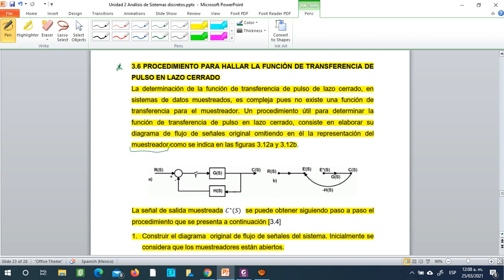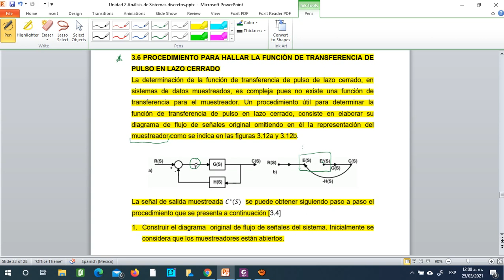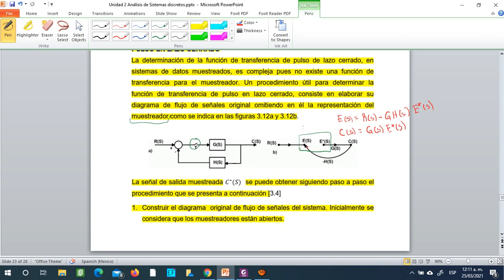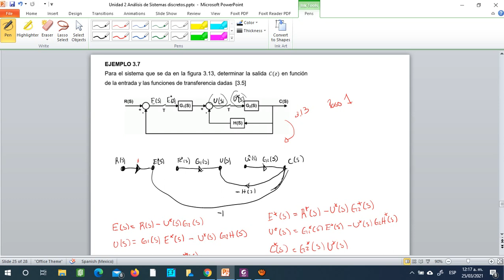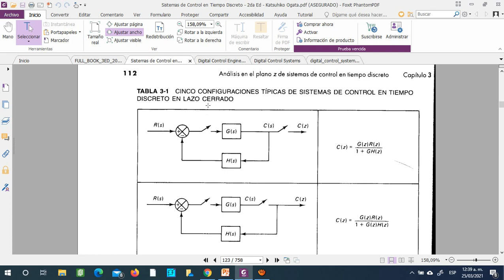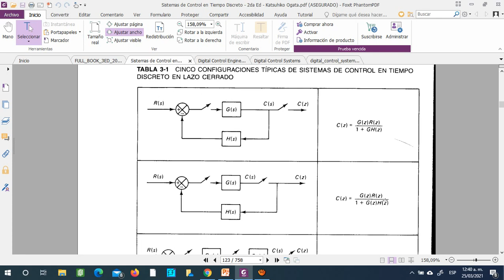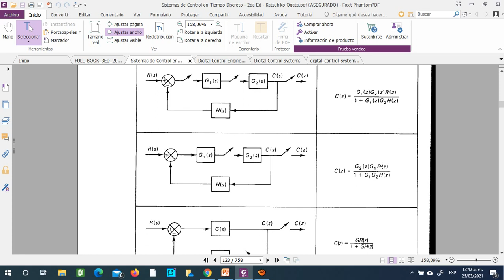Función de transferencia discreta en lazo cerrado parte 2 (control digital)